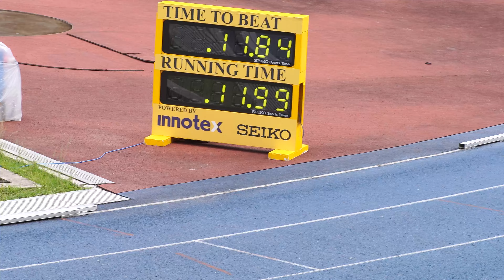ETIQA 100m WOMAN Open Akhir- SAECA-BJSS ATHLETICS CHAMPIONSHIP 2022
Record video Guna Lens Sony 50mm 1.8